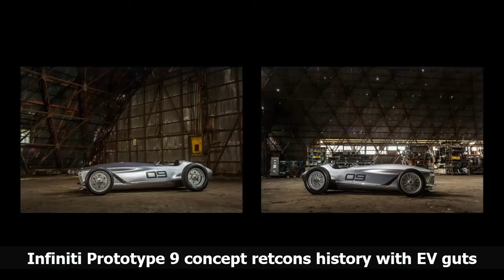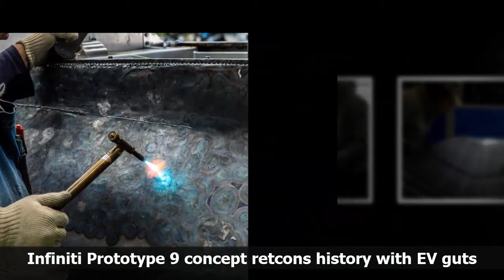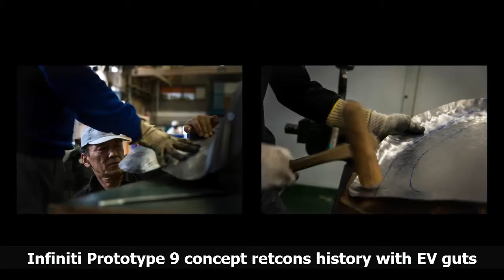First Drive: 2018 Subaru Crosstrek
Not quite an SUV yet not quite a compact car, the Subaru Crosstrek is still a competent all-around vehicle.